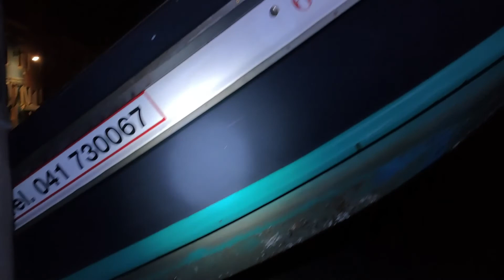Acqua Grande Burano - 12 Novembre 2019